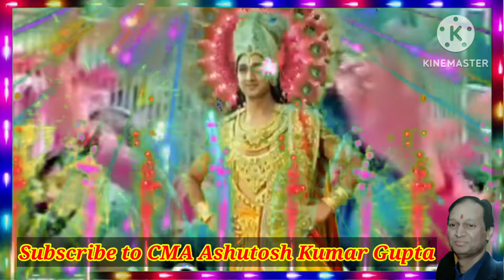Holiya Main Ude Re Gulal Shyam Tere Mandir Main | Holi Song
CMA Ashutosh Kumar Gupta Presentation

holiya mein ude re gulal
holiya main ude re gulal shyam tere mandir main
holiya me ude re gulal shyam tere mandir me

होलिया में उड़े रे गुलाल श्याम तेरे मन्दिर में

Bhajans
Songs
Stotras
Amritwani
Mantra
Chants
Shiv Bhajan
Shiva Songs
Sawan Songs
Filmi Tarj Bhajans
Devi Geet
Mata Rani Bhajans
Mata Rani Songs
Ganesh Bhajans
Hanuman Bhajans
Laxmi Bhajans
Sai Baba Bhajans
Sherawali Mata Bhajans
Morning Bhajans
Ringtones
Bhakti Songs
Bhakti Geet
Special Bhajans
Chalisa
Aarti
Ram Bhajans
Krishna Bhajans
Radha Krishna Bhajans
Bholenath Bhajans
Self Written Bhajans
Devotional Songs
Spiritual Thoughts
Religious Stories
Mythological Stories
Motivational Stories
Festival moods
Non Stop Bhajans
bhajans filmi tarj par
filmi dhun mein bhajans
patriotic songs
festival songs
special bhajans
special songs
blogs
interesting facts
social
economic
financial
technical
Filmi Songs
Spiritual Thoughts
Mythological facts and stories
Patriotic feeling
Devotional Songs
Bhakti Songs
Bhakti geet
Filmi tarj bhajans
filmi tarj par bhajans
filmi bhajans
filmi songs
bholenath bhajans
bhole baba ke bhajans
bhagwan ke gane
monday special
morning bhajan
saraswati bhajans
lord shiv bhajans
lokgeet

Song/Bhajan: Holiya Me Ude Re Gulal
Singer: Ashutosh Kumar Gupta
Channel: CMA Ashutosh Kumar Gupta
Category: Holi Bhajan /Holi Song /Festival Geet

Links are available in my profile page of the Channel in About section/page